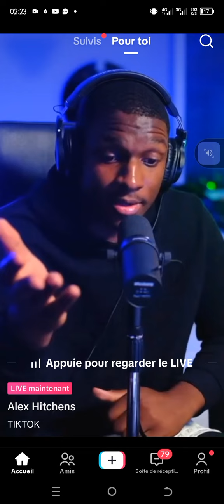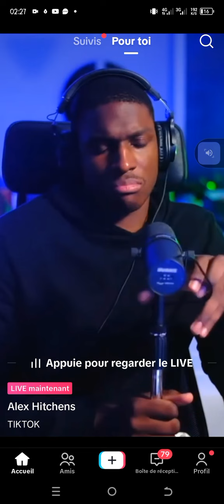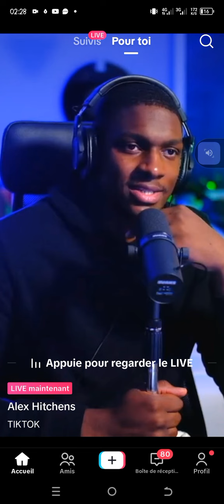octikken comment réussi dan notre vie quotidienne